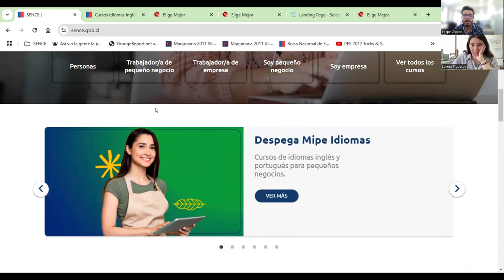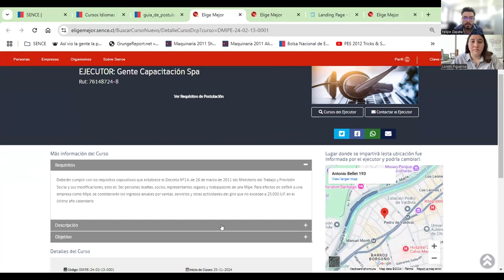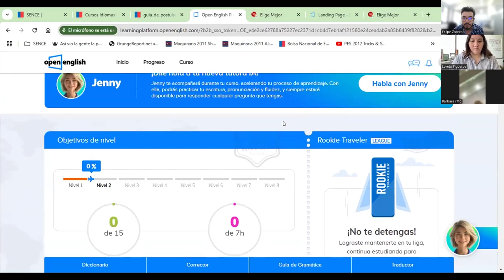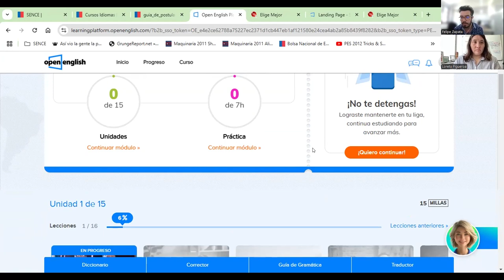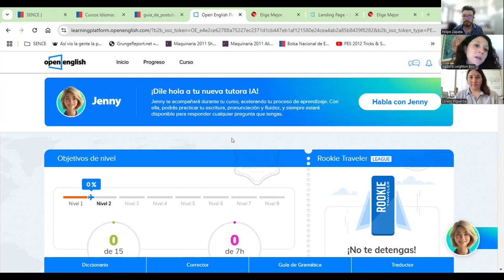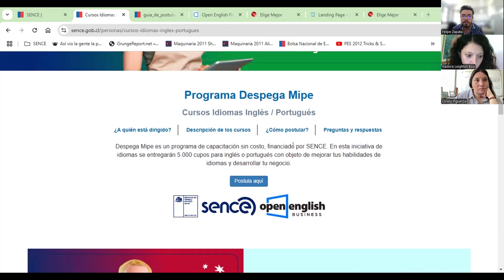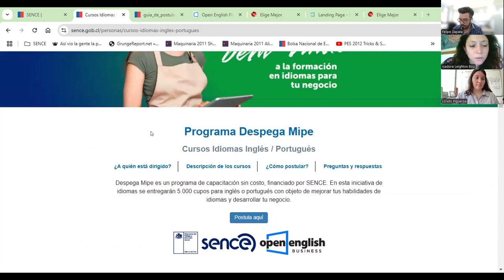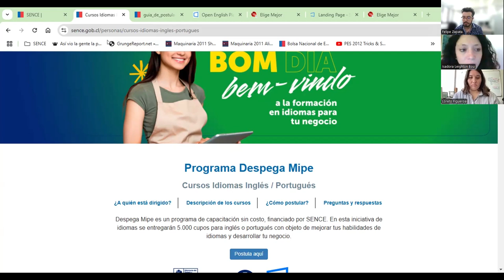Charla informativa Sence: Cursos de Inglés y Portugués